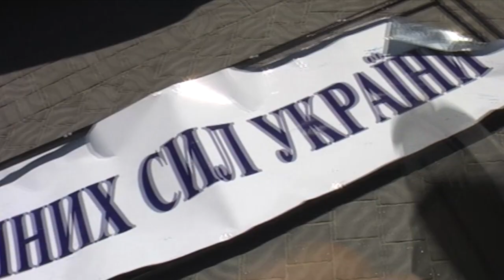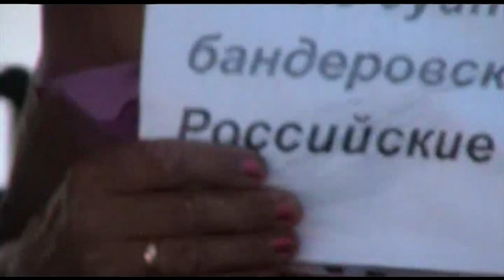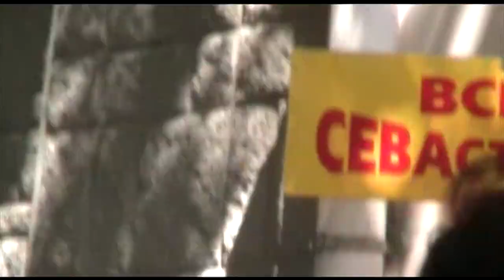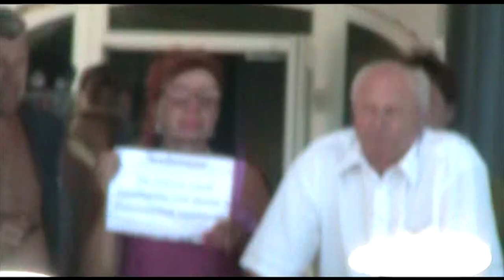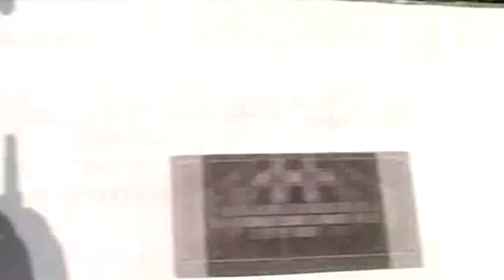Секретная съёмка СБУ: Как Украина облажалась в Севастополе 5 июля 2008 года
Как тонула украинская табличка в Чёрном море.
В годовщину событий 5 июля 2008 года в Севастополе публикуем видео, снятое Службой безопасности Украины во время столкновения севастопольцев с украинскими силовиками и военными, пытавшимися установить в в центре Севастополя на Графской пристани памятную табличку в честь, якобы, «90-летия украинского флота»

Напомним: 5 июля 2008 года горожане сорвали попытку установить на Графской пристани памятную табличку в честь 90-летия «основания флота Украины». На 6 июля намечались торжества по поводу Дня украинского флота. Открыть памятную доску планировалось в присутствии президента Украины Виктора Ющенко, который специально приезжал в Севастополь ради такого праздника.

В тот день победа осталась за севастопольцами. Табличку, ставшую поводом для столкновения, оторвали от стены и сначала сбросили в воду у причала, но затем достали ее оттуда и в тот же день отвезли подальше от берега и сбросили в бухте, где много ила. Позже украинскую табличку не могли найти даже с водолазами.